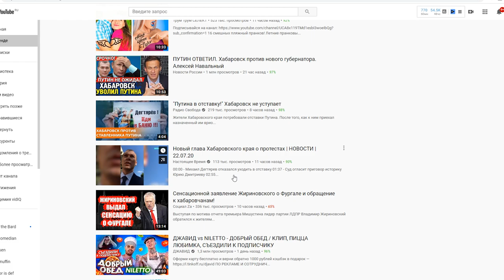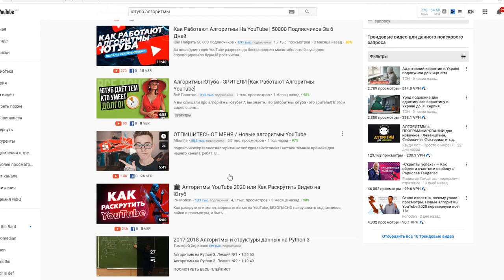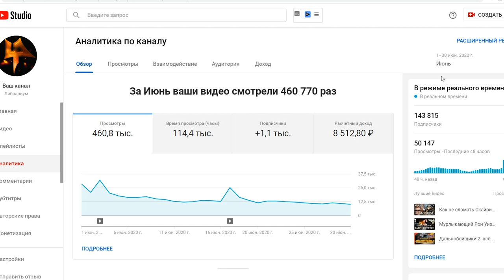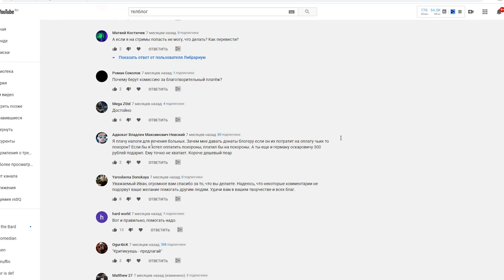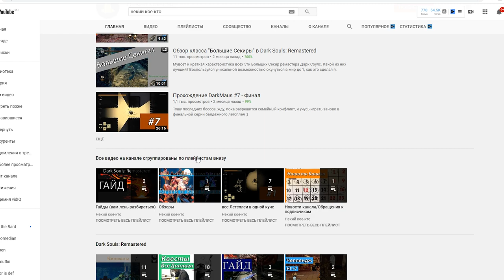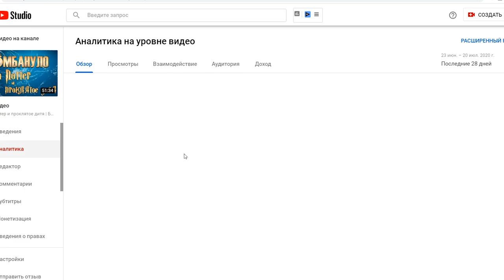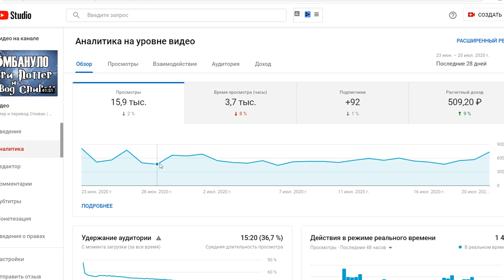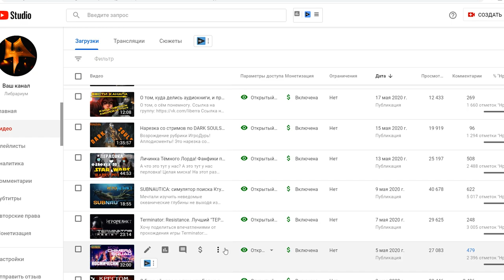Как стать «популярным» на Ютубе | Алгоритмы, советы, секреты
Как стать видеоблогером? Как развивать свой канал на ютубе, в каком направлении двигаться и чего ожидать если вы не стандартный блогер-конъюнктурщик? Как стать популярным, интересным? Как заработать на канале? Как, в конце концов, получать удовольствие от этого процесса? Об этом я и расскажу в этот раз. А так же о возможных трудностях, препятствиях и подводных камнях.
Удачи вам, ребят. Я верю в вас.
▬▬▬▬▬▬▬ஜ۩۞۩ஜ▬▬▬▬▬▬▬
▶ Сбербанк: 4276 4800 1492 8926

0:00 Введение
2:03 Единственный рабочий алгоритм ютуба
4:55 Предположим, вы создали канал...
6:40 (оффтоп) О диванной критике вашего творчества
9:37 Истинные  механизмы ютуба
11:17 О SEO и оптимизации тегов
13:29 Секрет успеха от Либрариума
16:22 Два пути развития на ютубе: путь творчества
18:49 Два пути развития на ютубе: путь конъюнктуры
21:55 Кризис блогерства
23:54 (оффтоп) Ютуб как политический инструмент
25:47 Как раньше - уже не работает
27:28 Подписывайтесь, ставьте лайк!
29:33 Коллаборации и реклама
31:10 Ютуб - божество, а блогеры - его жрецы
31:47 Дельные советы начинающим авторам
33:12 Об алгоритмах ютуба на собственном примере
38:46 О работе в команде
39:57 Сравнивать себя с другими - большая глупость
42:08 Где фигура будет через год?
45:05 Чувство меры, друзья...
47:06 А зачем вообще что-то чинить?
49:39 Я в вас верю

духовное развитие как попасть в рекомендации как стать популярным стримером